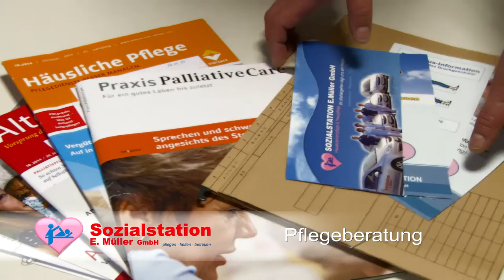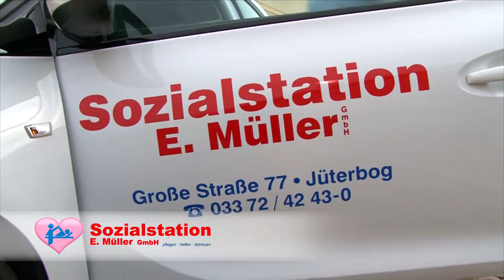Imagefilm / Unternehmensfilm "Sozialstation Müller" Jüterbog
Imagefilm erstellt für die Sozialstation Müller GmbH Jüterbog.